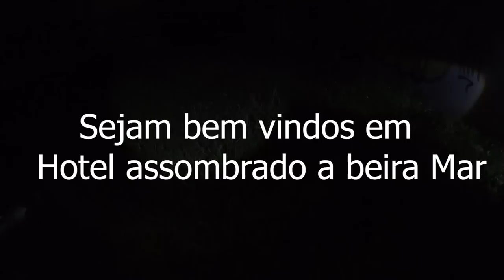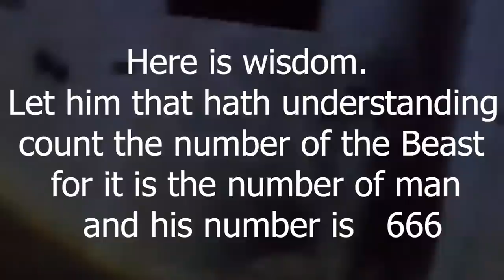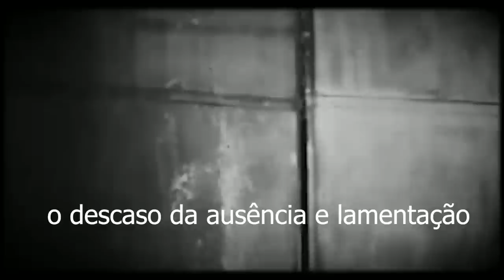Entidade apareceu em hotel assombrado nos deixando próximos ao mal ( Chamos )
este video traz a comunicação ao sobrenatural em lugares assombrados e casas antigas ao obscuro e neste hotel assombrado ficamos em uma ligação em um mundo paralelo tendo um contato extraordinário ao sobrenatural